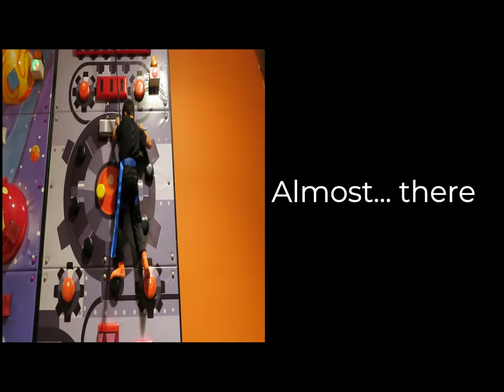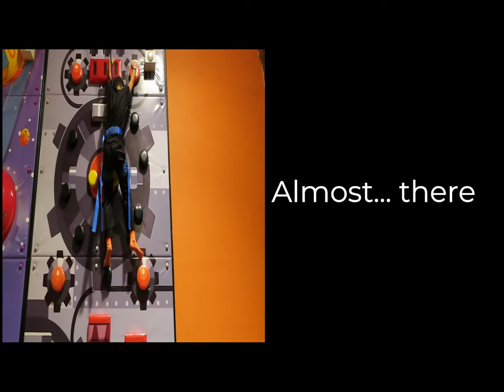11/8/2020: "Go ahead and jump"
We get some major air when we volunteer today!